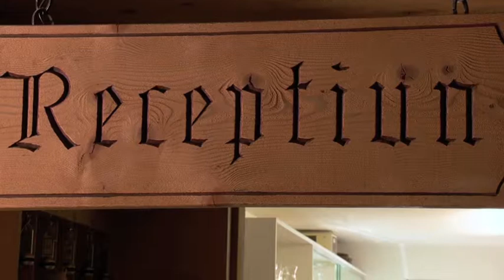Erfahrungsbericht zum Thema Radon und natürlicher Radioaktivität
Erfahrungsbericht zum Thema Radon und natürlicher Radioaktivität. Schweizer Version.